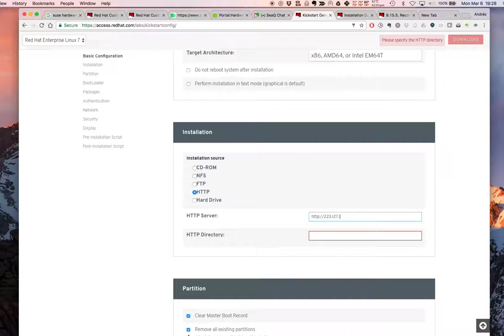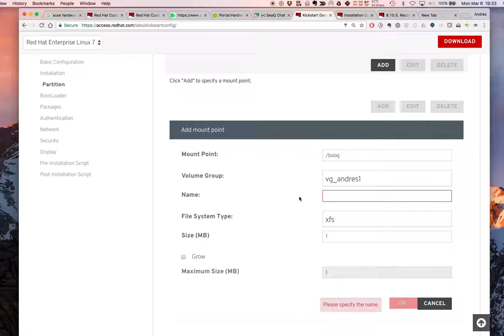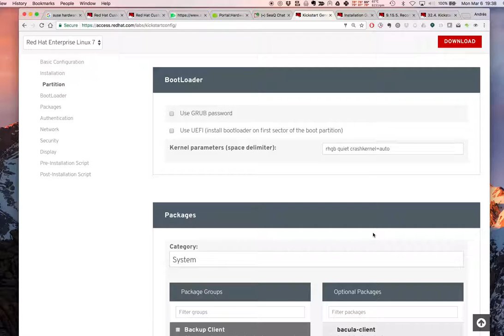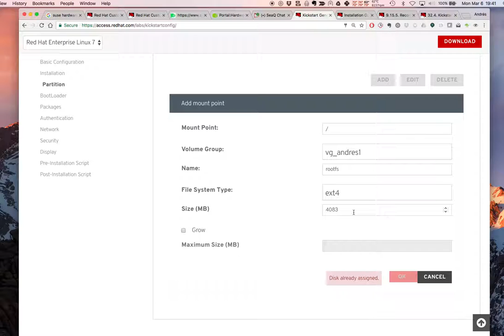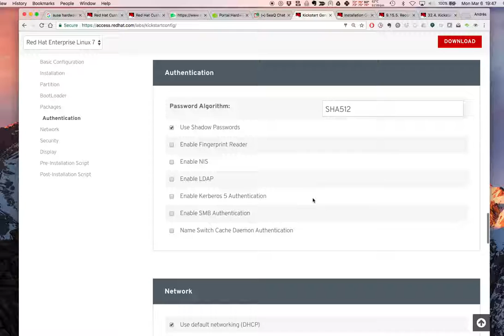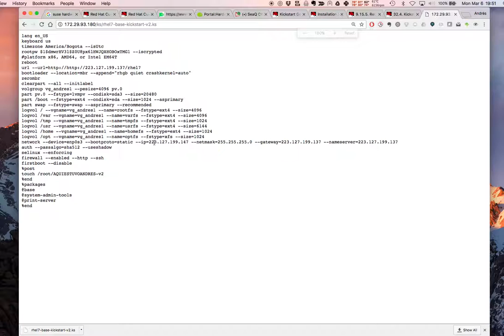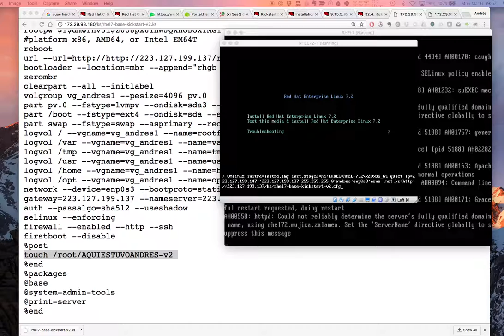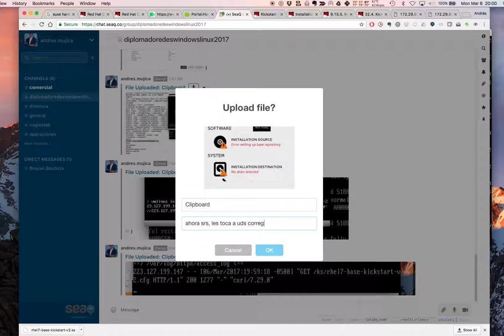screenPractica78 InstalacionRHEL KickstartParticionamientoManual